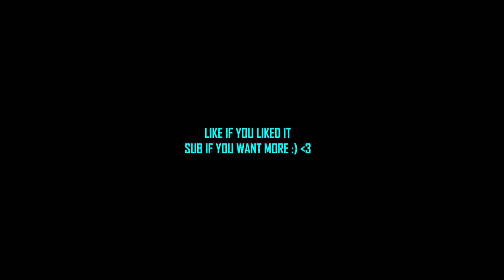RUST - 200 IQ PLAYER TM GEEK